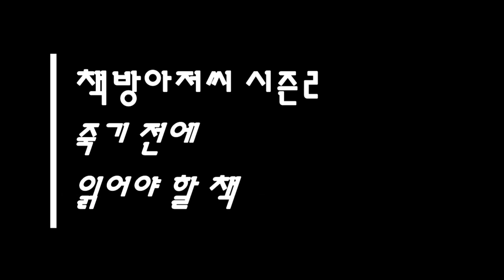죽음의 수용소에서 3 | 빅터 프랭클 | 나를 그대 가슴에 새겨 주오 | 책방아저씨 시즌 2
빅터 프랭클 | 죽음의 수용소에서 3

'인간에 대한 구원은 사랑 안에서,
사랑을 통해 실현된다'

2편 죽음의 수용소에서, 원문 전체를 느껴 보시길 바랍니다.